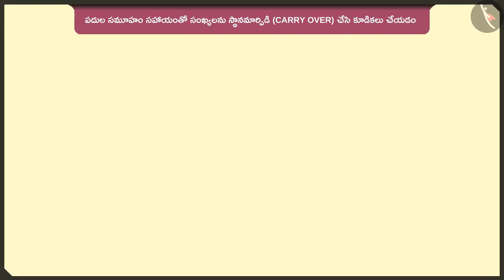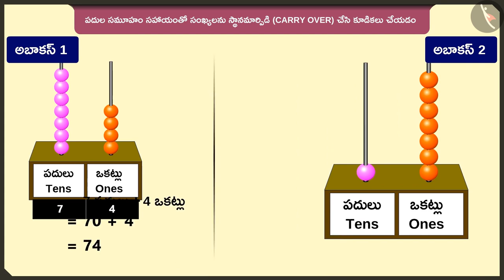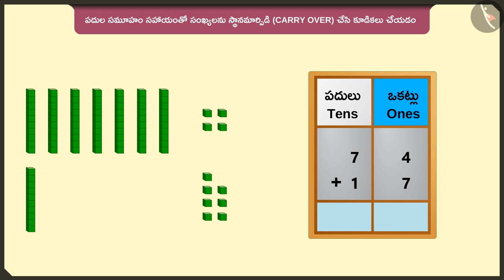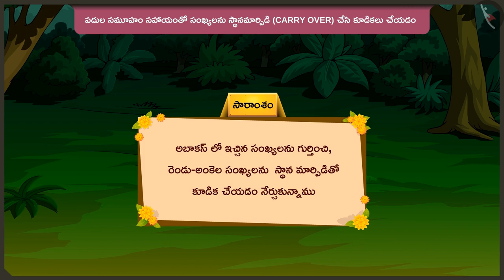సమూహాలతో స్థానమార్పిడితో కూడికలు|Part 2/3 | Carry over addition sums using groups | Telugu | Class 2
సమూహాలతో స్థానమార్పిడితో కూడికలు|Part 2/3 | Carry over addition sums using groups | Telugu | Class 2 | మూడంకెల సంఖ్యల సంకలనం మరియు వ్యవకలనం  | कक्षा 2 | NCERT | వచ్చే పక్షులు, వెళ్లే పక్షులు

Collect and represent data | Addition & Subtraction of numbers upto 3 digits | Grade 2 | NCERT | Birds come, birds go

Welcome to part 2 of Carry over addition sums using groups of 10s. In this video, we will discuss various examples of Carry over addition sums using groups of 10s.